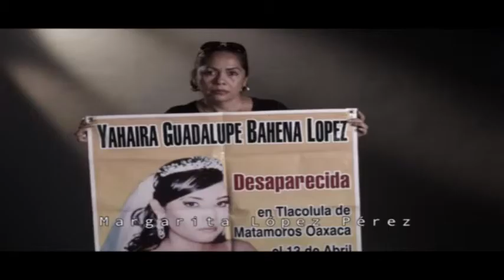En los zapatos de otro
&nbsp;Actores mexicanos y ciudadanos se expresan libremente.